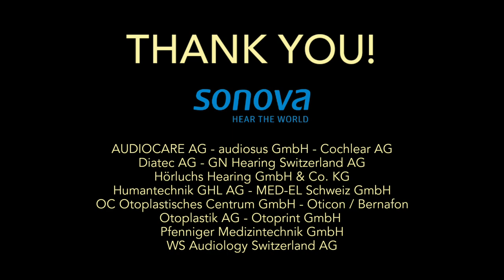SwissHearCon 2023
Die erste SwissHearCon ist Geschichte. In diesem Video blicken wir auf diesen gelungenen Anlass zurück und führen interessante Gespräche mit wichtigen Persönlichkeiten aus der Branche.

Unser Dank gilt allen Besuchern und unseren Partnern.

Besonders hervorheben möchten wir unseren Goldpartner Starkey und unseren Silberparnter die Sonova Schweiz AG.

Wir blicken gespannt und voller Freude in die Zukunft und wünsche viel Vergnügen beim Anschauen des Videos.

Euer SHC-Team

Timecodes:
0:00 Intro
0:29 Christoph Schönenberger (AKUSTIKA)
2:08 Maik Otto (Starkey)
6:19 Beate Gromke (EUHA)
8:42 Luca Mastroberardino (Sonova)
10:43 Christian Spahn (Diatec)
12:31 René Bürgin (AKUSTIKA)
15:33 Outro